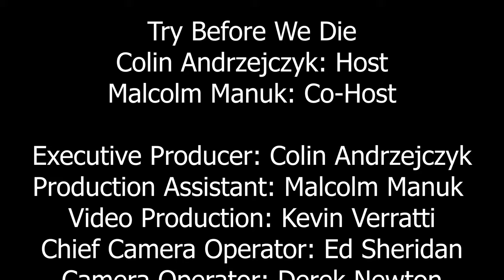Macallan Classic Cut 2021 Whisky Review S5E21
HOT DOG!, Tonight Randy delivers the 2021 Macallan Classic Cut Single Malt Scotch Whisky released at 51% from the Highland Region for the TBWD guys to open and review. The excitement builds right away as Colin and Malcolm end up with a bottle behind the bar and they get to have their 2nd Macallan Classic Cut expression and it does not disappoint. With a marriage of casks and flavors, this release, coming in at a lower, but still high, ABV% allows the guys to successfully explore flavors and notes. We hope you find a glass of your favorite and enjoy our review. Cheers!